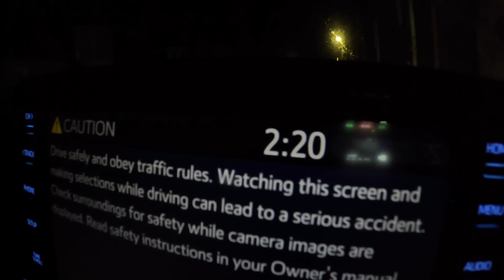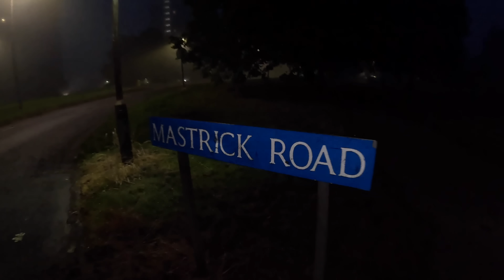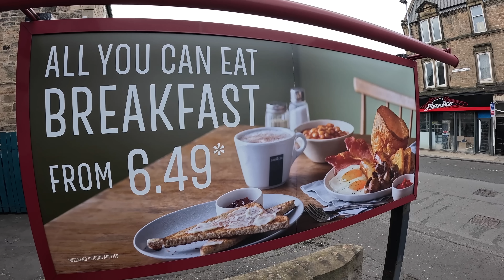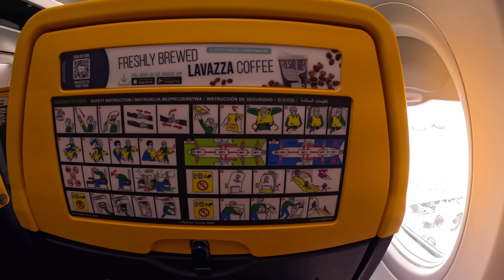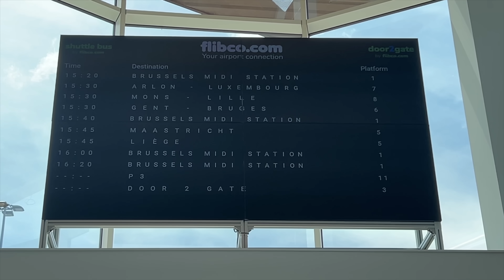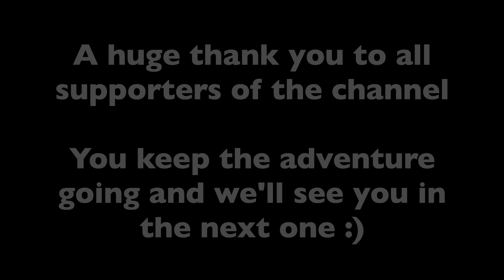A Travel-Day Example Of How I Cut Costs On My Trips. Join Me On A Journey To The Netherlands!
Featuring Ryanair, Flibco, Toby Carvery and a Very Early Morning!

This had originally just been a 'travel-day' video, but when I was editing it, I realised I was talking a lot about budgets and bargains, so it changed slightly in its focus.

Filmed on Tuesday 9th July 2024

I don’t pretend to be a travel expert, but I love what I do and would be honoured if you came along with me. My channel focusses on the wide-eyed wonder and excitement of finding somewhere new, and my genuine reaction to it. You may not get a history lesson in my videos, but who knows, you might pick up some useful travel tips along the way, add a few destinations to your bucket list and hopefully be entertained by what you see.

I do ALL of this myself. Planning, filming, editing, promoting, all with a weekly upload schedule, so please understand not every video will be an epic adventure. But my pledge is to always do my best in any situation and KEEP THE CAMERA ROLLING :)

FAQs:
Saturdays at 10am Scottish time. Occasionally a bonus midweek video will pop up (in which case, likely to be Tuesday at 5pm)
WHY IS THERE A DELAY BETWEEN TRIP AND VIDEO APPEARING?
This is both my business model and a result of doing everything myself. Editing takes time and I also like to schedule videos a bit in advance in case of any problems/illness/cancellations etc. Keeping my uploads appearing every Saturday is important to me, so I don’t want anything to get in the way of it. Also, I occasionally need some time off to recover from trips! But more than anything else, it's about budgets. I generally need to film a number of videos on each trip to break even. And each one of these take a while to fall into place on a Saturday morning.
I film with a GoPro11 and my iPhone12. I also use canva.com for thumbnails etc. I also have a DJI Pocket 3 (bigger sensor) for nighttime, although I’m still getting to grips with it.
The usual suspects I'm afraid - time and money! Hotel prices especially these days make my eyes water like a true Scotsman. Also my weekly upload schedule means I need to keep on the move.
WHERE'S ALICJA?
Alicja will feature whenever possible, but she has her own life and a proper job so it can take a while for our schedules to match up. Trust me though, I prefer it when She is there too!
It's my income, I can't do this for free. Notice I don’t have mid-roll ads though!